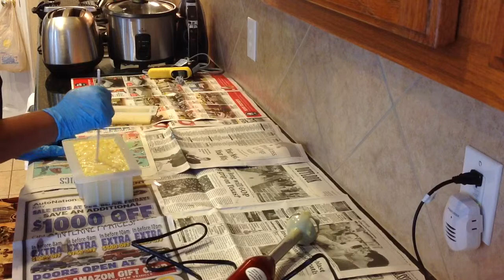Making and cutting "Crisp Linen" soap.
Oils: Olive, Coconut, Palm, Soybean and Castor.  Fragrance: Cashmere and Cotton.  Colorants: None. Method: CPOP.

Calafiasoapworks.bigcartel.com

Subscribes, Likes and Comments welcome.